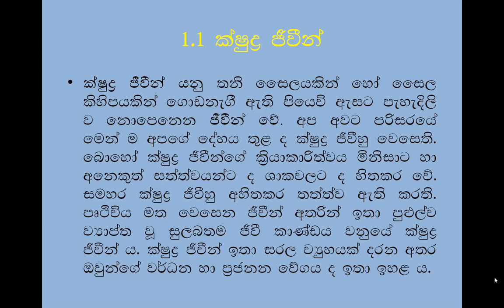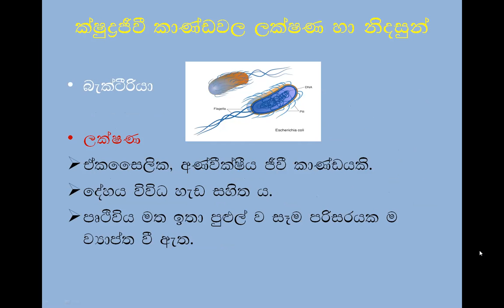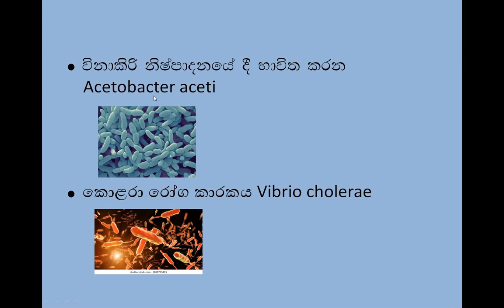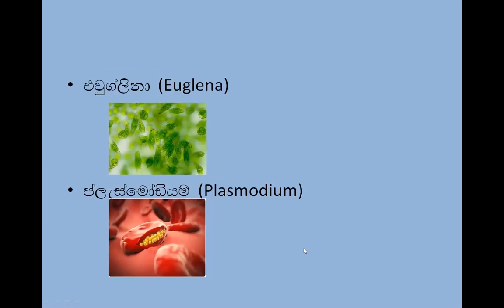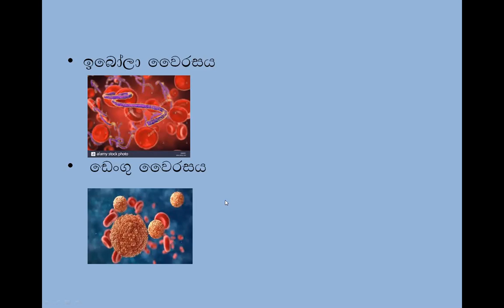YR Education I Science Grade 9 Lesson No 01 I Yogisha Shanuki